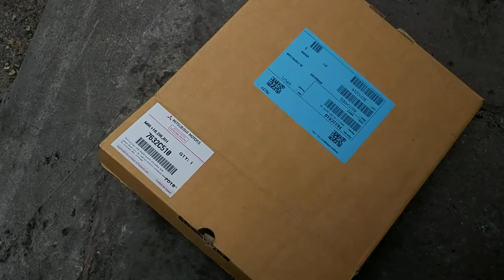Hướng dẫn thay mặt gương xe Mitsubishi Triton và Pajero sport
Hướng dẫn thay mặt gương xe Mitsubishi Triton và Pajero sport tại nhà
Trong quá trình lưu thông xe trên đường do va quệt dẫn đến vỡ hoặc mất mặt gương xe Mitsubishi Triton và Pajero Sport. Lúc đó chóng ta bắt buộc phải thay thế để có thể lưu thông xe trên đường một cách tốt nhất. Nhưng khi mất mặt gương thì lái xe đến gara hoặc đơn vị sửa chữa là một điều cực kỳ khó khăn. Vậy câu hỏi là:
- Làm sao có thể tự thay thế mặt gương tại nhà?
- Cách thay thế mặt gương xe Mitsubishi Triton và Pajero Sport đơn giản nhất?
Phutungmitsubishi.vn Hướng dẫn các bạn cách thay thế mặt gương xe Mitsubishi Triton và Pajero Sport để anh em có thể hoàn toàn chủ động trong việc thay thế một cách đơn giản nhất
Nhập khẩu và phân phối: Công ty Phụ tùng Mitsubishi An Việt
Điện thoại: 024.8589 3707